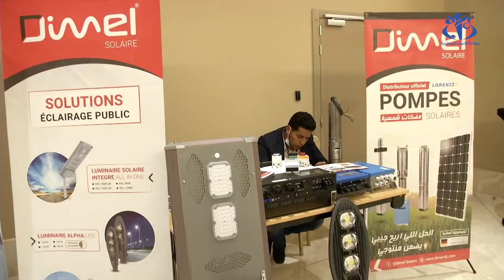أهم توصيات ندوة الانتقال الطاقوي المستدام والمبتكر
الجزائر (وأج)- تعزيز التكوين في مجال الطاقات المتجددة ومرافقة الطلبة إضافة إلى تشجيع المؤسسات الصغيرة و المتوسطة الناشطة في المجال هي من بين التوصيات التي خرجت بها أشغال الندوة حول الانتقال الطاقوي المستدام والمبتكر الذي نظمتها وزارة الطاقات المتجددة بالتعاون مع برنامج الأمم المتحدة الانمائي.